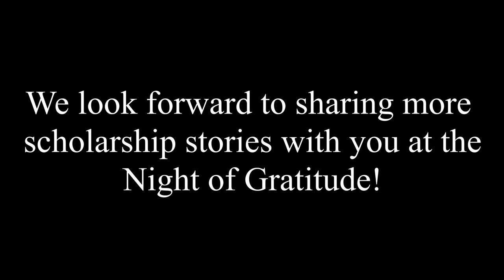Rozlin Opolka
The minute we met our student artist, Rozlin Opolka, we were charmed. She was overjoyed at the prospect of sharing her talent with the people who helped make her success at WMU a reality. In total, Rozlin has received seven scholarships and has been recognized for several awards by WMU and the Gwen Frostic School of Art.

Rozlin Opolka is a senior studying painting at WMU’s Gwen Frostic School of Art. The piece featured on the Night of Gratitude invitation is a collagraph on paper titled “Mint of the Matriarchy” and is a portion of a body of work that explores the act of collecting buttons and femininity.

You can find more work by Rozlin Opolka at rozlinopolka.com or on Instagram @rozlinopolka.